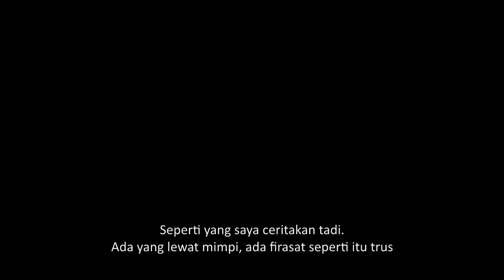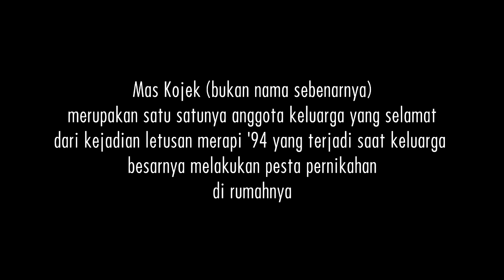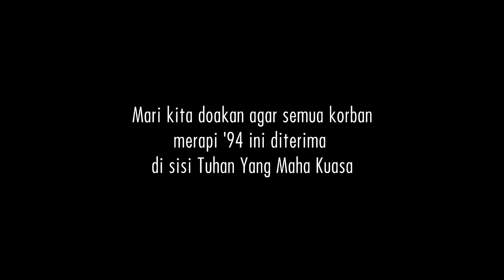Menelusuri Sisa Erupsi & Kerajaan Gunung Merapi (Part 2)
Selamat datang di

Video pendek ini adalah hasil interview Tim Kisah Tanah Jawa bersama salah satu saksi sejarah dari tragedi ganasnya erupsi Merapi pada masanya. Banyak pembahasan menarik yang didapat dari pertemuan ini. Salah satunya membahas pertanda Merapi dari lain sisi vulkanologi